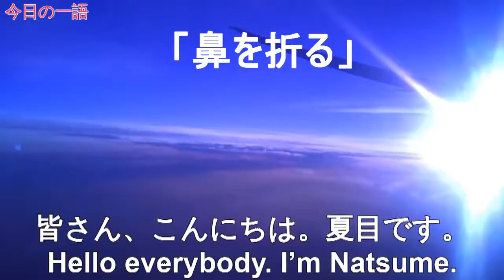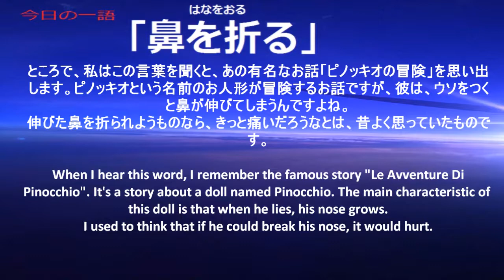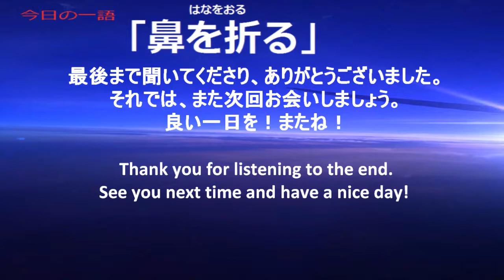Japanese Radio 365 One word, one time【Ep176: 鼻を折る】with subtitles (JP-EN)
The word for today is『鼻を折る』Break the nose